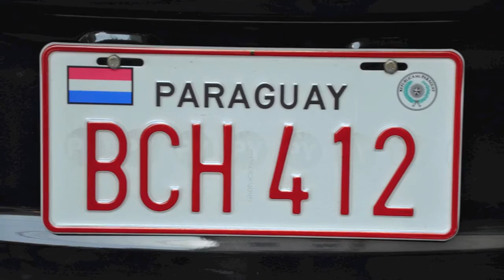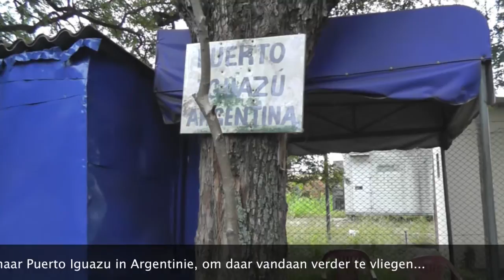N&S - Zuid Amerika 2011 - Brazilië 2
Onze (Nick en Sandra) reis door zuid Amerika in 2011. Brazilië, Argentinië, Bolivia, Peru, Ecuador, Galapagos eilanden, Bonaire.